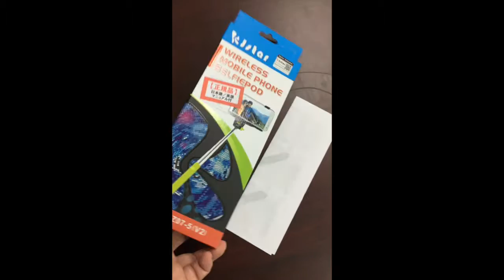自撮り棒をゲットしてみた - はいさい沖縄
自撮り棒をゲットしてみた

Bluetooth無線シャッターボタン搭載 iphone スマートフォン 伸びる自撮り一脚 最大伸縮97cm アイデア次第で様々な撮影技法が可能 (ブラック)

「はいさい沖縄チャンネル」は沖縄をテーマに、沖縄のスポットからイベント等、沖縄の様々な動画を配信するチャンネルです。また、フェイスブック沖縄ユーザーグループの活動や・・・たまに子育てや勉強会について、好きなゲームについてなども掲載しています。